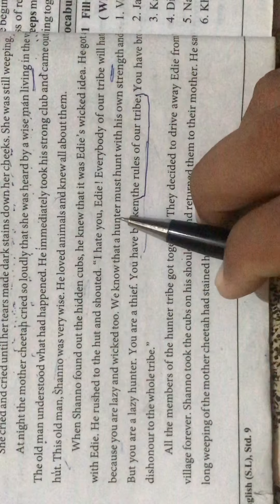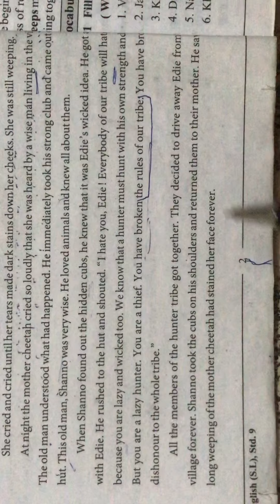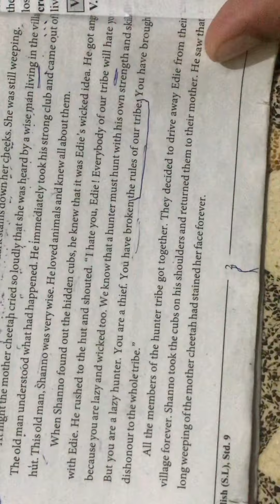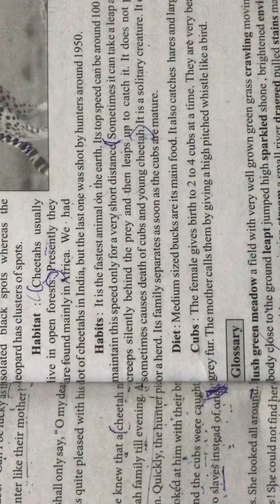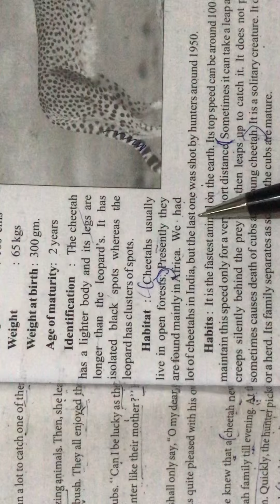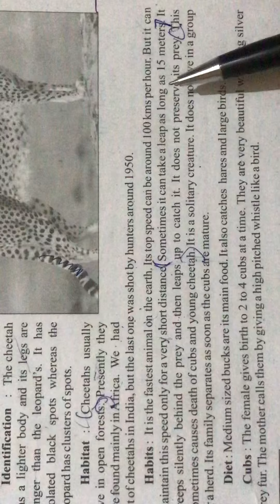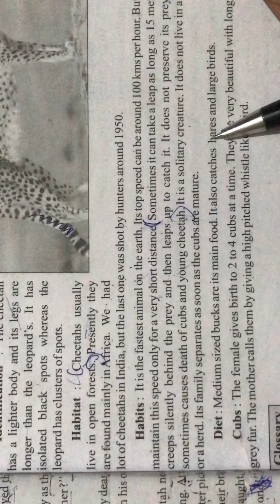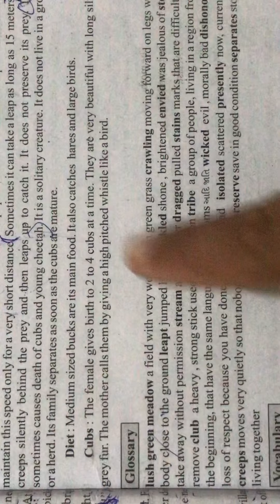STD-9 English (Ch-1) (Part-4)